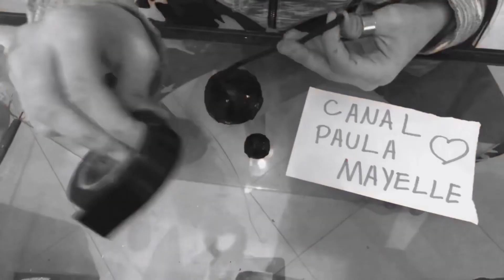Luminaria feita em casa, GASTANDO POUCO!!!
Lista de Materiais para comprar:

Papelão.
Acetato.
EVA.
Cola de contato.
Cola instantânea.
Biscuit.
Arame.

ATENÇÃO:
Quando for imprimir os moldes, primeiro faça o download dos mesmo e depois imprima direto para do seu PC.
Se realizar a impressão através do Google drive os moldes sofrerão uma leve alteração nas proporções.